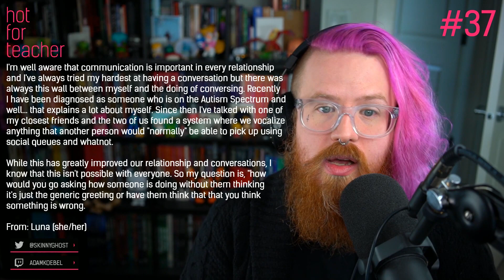Hot for Teacher Episode 37 - Sacrificial Workplace, Communicating Normally, and Post-Breakup Pals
A GOOD RELATIONSHIP IS LIKE AN RPG SOMEONE IS USUALLY THE DUNGEON MASTER

Hot on the heels of Office Hours, the GM call-in advice show comes HOT FOR TEACHER - a spinoff where you ask Adam about the other thing he likes to talk about.

You can ask about whatever's on your mind, so long as it's about relationships. Platonic, sexy, romantic, whatever.

Hot for Teacher is a live twitch call-in advice show, and we need YOUR questions to make it work. To submit a question;

2) Fill in the form

3) Tune in to the show

Easy, right?